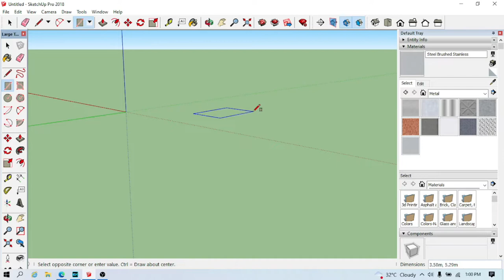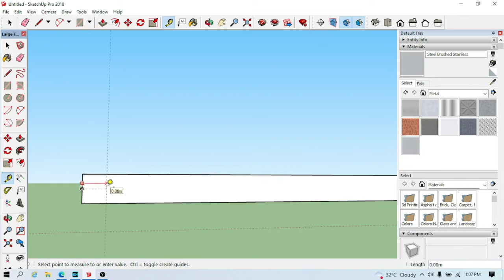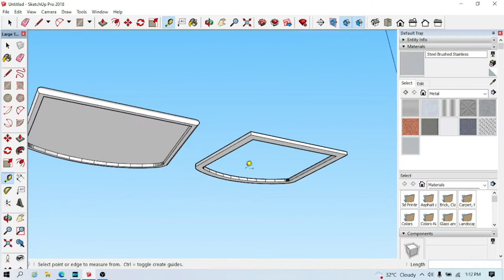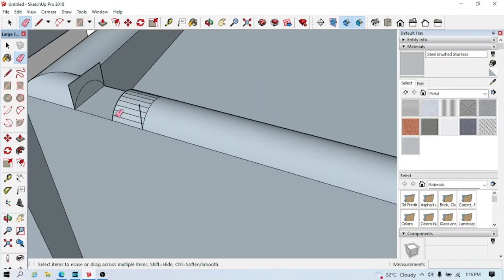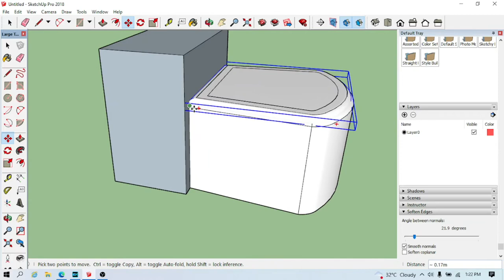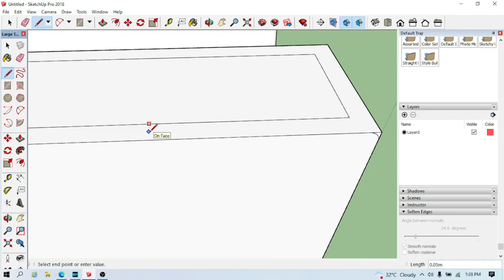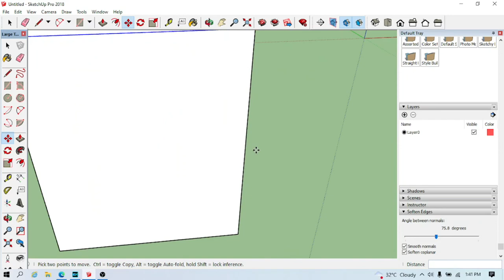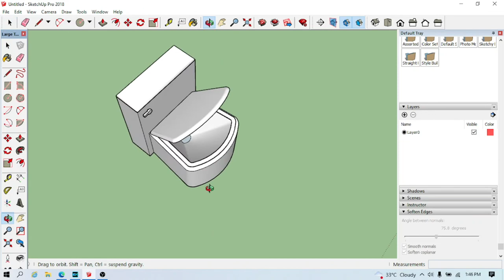The Sketch - Toilet Bowl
In this video, we will make a toilet bowl. It's not very detailed but it's okay to make content in our vlog.